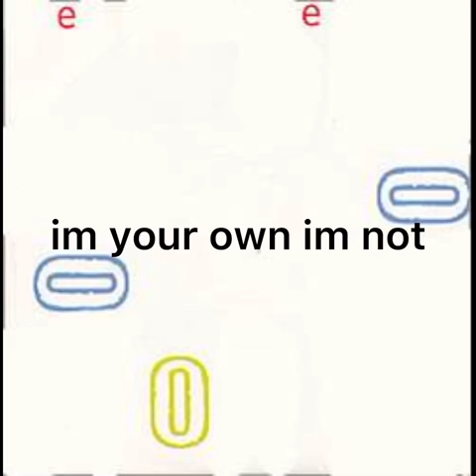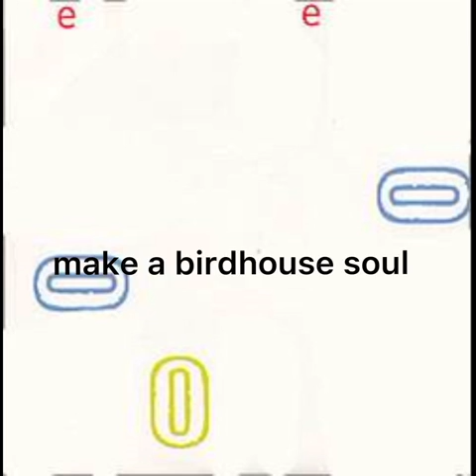youtube video #-AVl7e4Oi0w